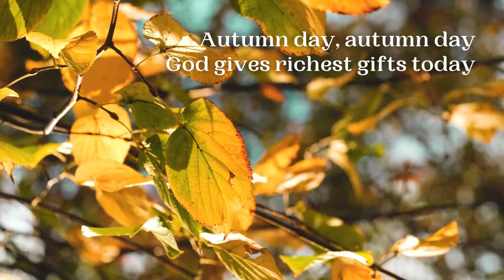Autumn Day | LDS Primary Song Sing Along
Watch, listen, sing the lyrics to "Autumn Day" from the Latter Day Saint Primary Children's Songbook!